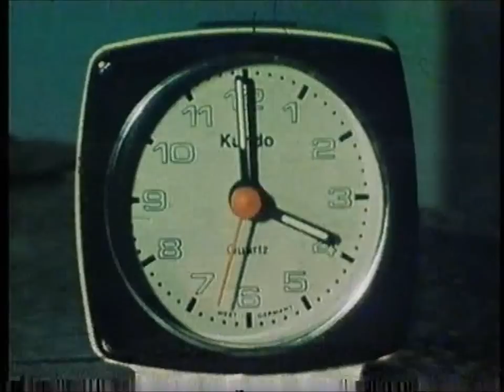Contrast - Good Morning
Etwa 1984. Film von Wolfgang Neitzel und Ralph Dieckers-Paproth , Musik Christoph Neitzel, Frank Nistler sowie Karsten Reinhold und Nobert Christlieb